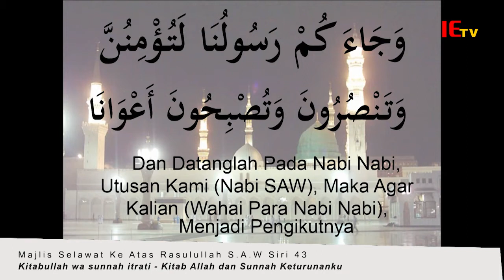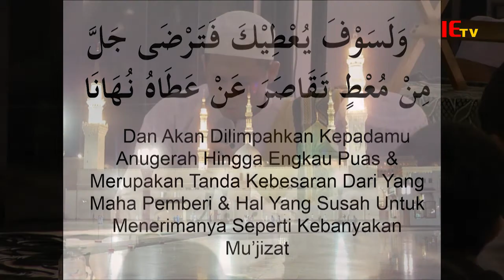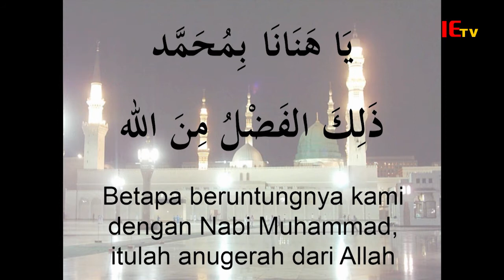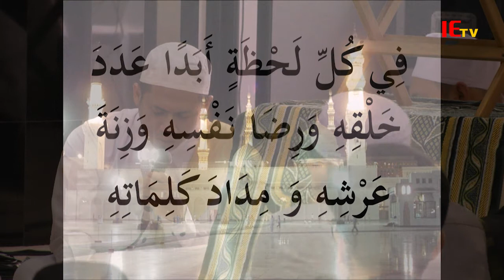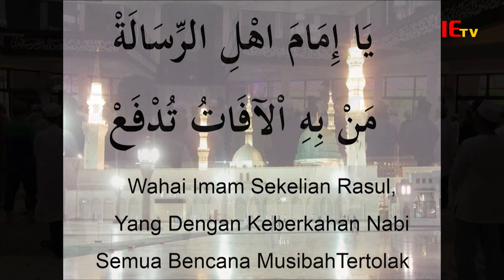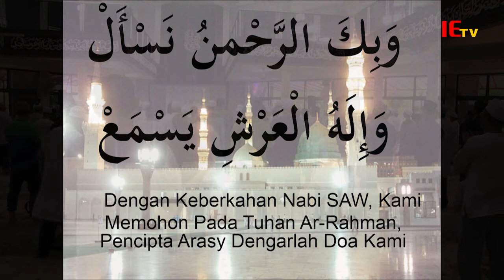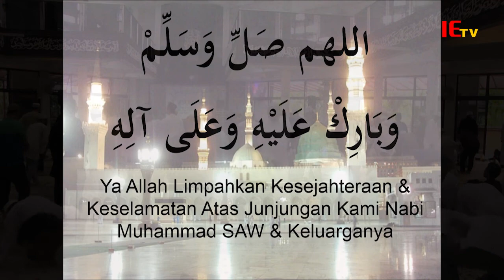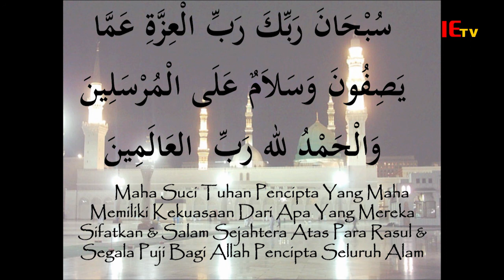Alunan Selawat 2 - SAY1899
Ahad | 16 April 2017 | 9.00 PG - 1.30 TGH

Majlis Selawat ke Atas Rasulullah S.A.W - Siri Ke 43
"Kitabullah wa sunnati itrati/Kitab Allah dan Sunnah Keturunanku" @ Masjid Darul Makmur, Singapura.

"Majlis disulami dengan Tazkirah, Selawat, Bacaan Alquran, Selawat, Dzikir serta Solat hajat. Mari
sama2 hadir untuk meraihkan salah satu taman2 syurga di dunia."

Tausiyah Pertama:
"Hubungan Salafus-Soleh Dgn Al-Quran"

Tausiyah Kedua:
"Hubungan Salafus-Soleh Dgn Nabi ﷺ"

Tausiyah Ketiga:
"Kebergantungan Kita Kpd Nabi ﷺ"

Anjuran Pergas, Masjid Darul Makmur dan Majlis Al-Muwasolah.

Terima Kasih